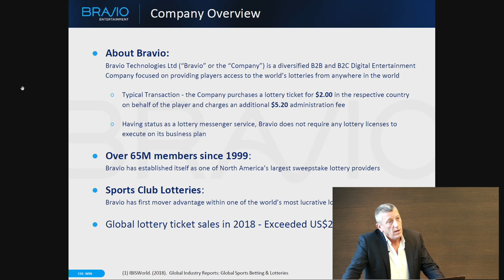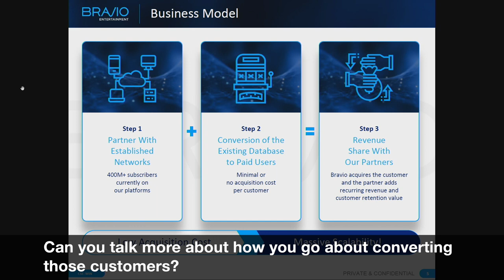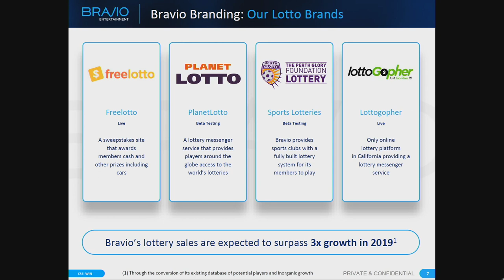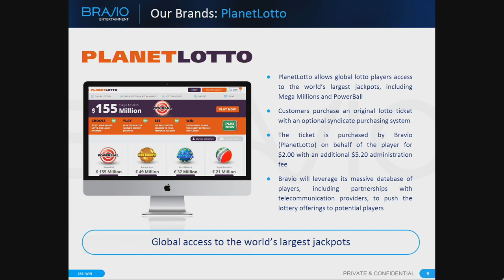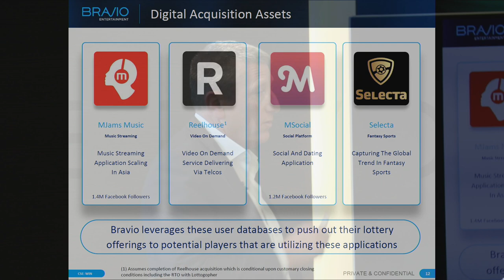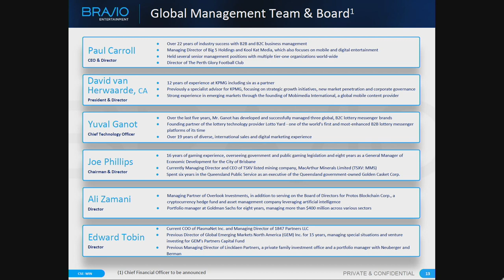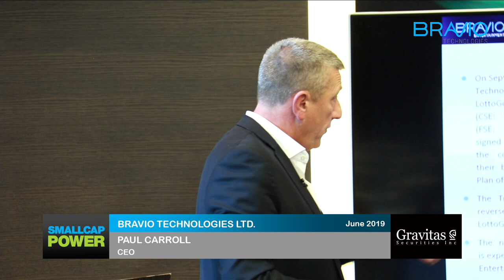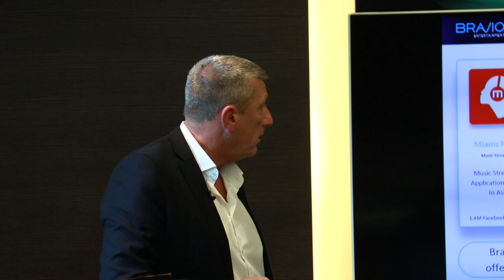Bravio Technologies CEO Investor Presentation – June 25th, 2019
In this live webinar recording on June 25th, 2019, attendees both online and in person had the opportunity to hear from the CEO of Bravio Technologies Paul Carroll. Bravio is a diversified Digital Entertainment Company set to capture the global lotteries market. The Company is actively pursuing a listing on the CSE under the ticker symbol “WIN”.